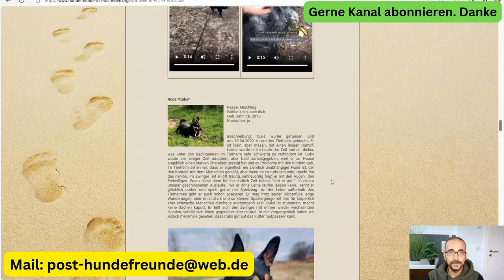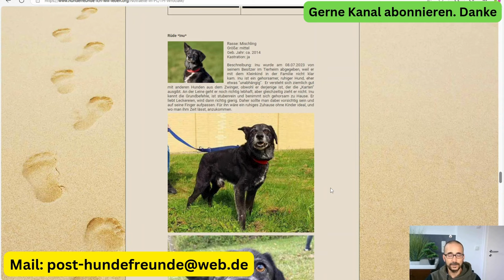Hund Inu, Rüde sucht ein liebevolles Zuhause. Aktuell Tierheim in Polen. Lieber Senior.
Rüde Inu sucht ein liebevolles Zuhause

Rasse: Mischling
Größe: mittel
Geburtsjahr: ca. 2014
Kastration: ja

Beschreibung:
Inu ist ein gehorsamer und ruhiger Rüde, der im Juli 2023 ins Tierheim kam, nachdem er in seiner früheren Familie mit einem Kleinkind Schwierigkeiten hatte. Inu ist ein unabhängiger Hund mit einer ausgeprägten Persönlichkeit und versteht sich gut mit anderen Hunden im Zwinger. Dabei zeigt er gelegentlich Führungsqualitäten. Beim Spazierengehen bleibt er lebhaft, zieht jedoch nicht an der Leine und ist insgesamt sehr angenehm zu führen.

Inu beherrscht die Grundbefehle, ist stubenrein und verhält sich zu Hause vorbildlich. Er liebt Leckerlis und kann dabei etwas gierig werden, weshalb man beim Füttern etwas Vorsicht walten lassen sollte. Ein ruhiges Zuhause ohne Kinder, in dem ihm die nötige Eingewöhnungszeit gewährt wird, wäre für Inu ideal.

Gesucht: Einfühlsame Menschen, die Inu ein endgültiges und sicheres Heim bieten können, in dem er sein Vertrauen aufbauen und zur Ruhe kommen kann.

Bitte kontaktieren Sie das Tierheim, um mehr über Inu zu erfahren und ihm eine Chance auf ein neues Zuhause zu geben.